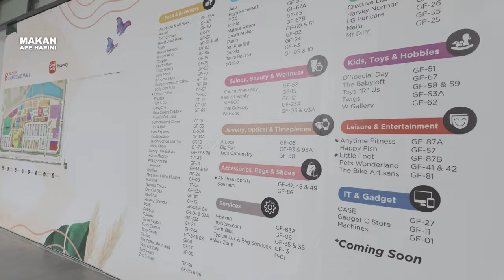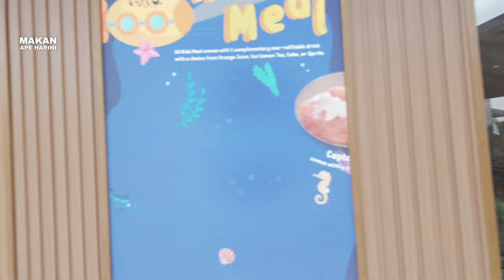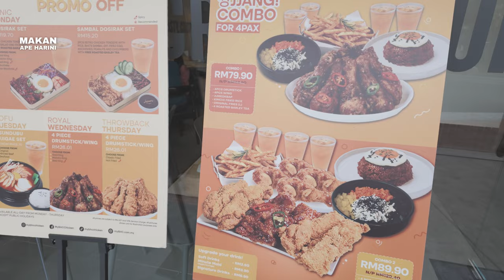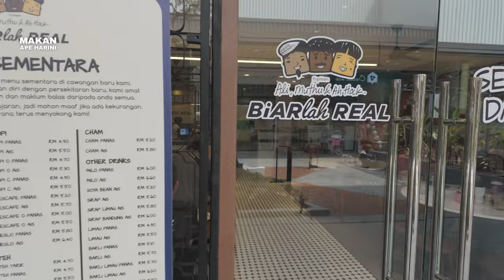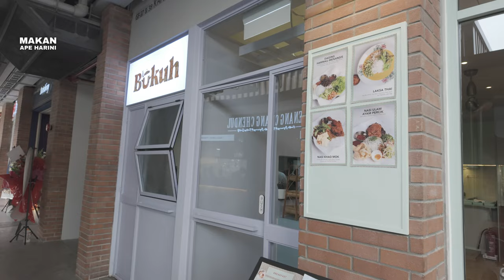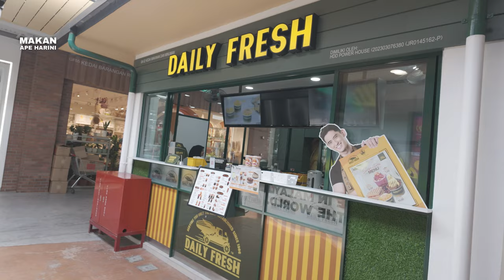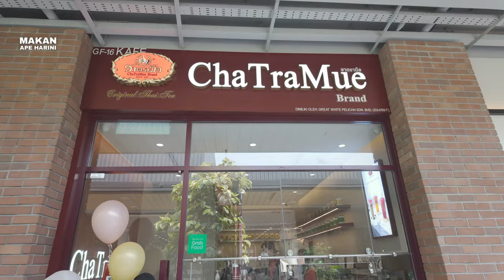AMAZING EATERIES IN ELMINA LAKESIDE MALL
I visited the newly opened outdoor shopping mall at Elmina Lakeside Mall at Shah Alam Malaysia, it has some interesting shops and very convenient as pharmacy, grocery store and hardware store are all in one stop centre.

Amazing and famous eateries are available here. Cost of food are slightly on high side. Parking might be challenging if you come during peak hour and there's no public transport connectivity as of now.

Elmina Lakeside Mall has huge space for outdoor activities. It is a good hangout spot for family and children will definitely appreciate this place as much as the adults.

I hope you enjoy our tour and if you do please give us a thumb up and share our experience with your friends.